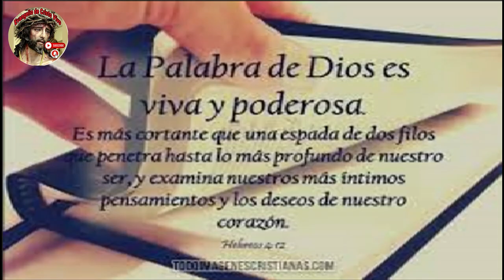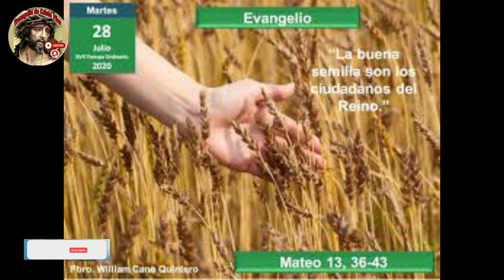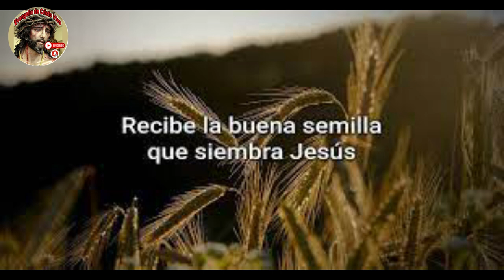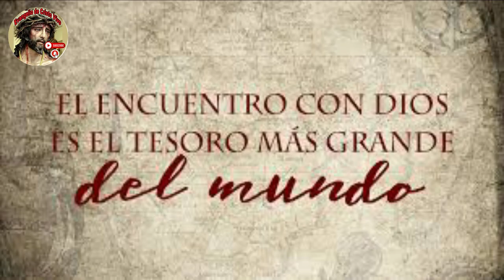Evangelio De hoy Martes 01 De Agosto Del #2023 De La 17ª Semana Del Tiempo Ordinario.